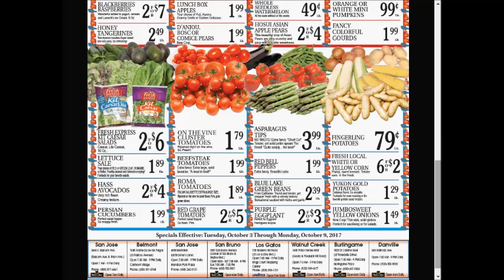Lunardis SUPER weekly special deals AD coupon preview vol1